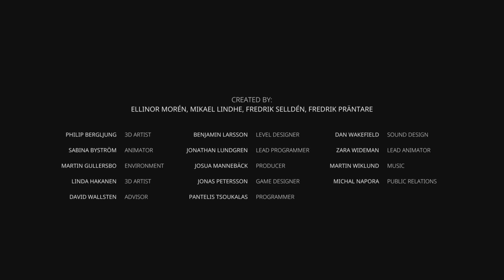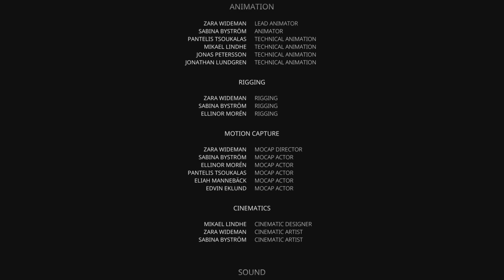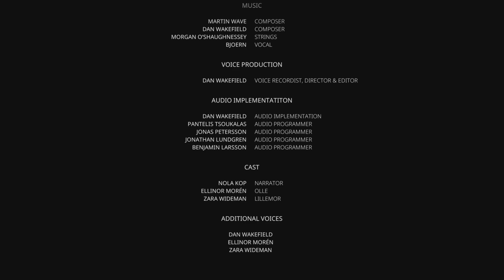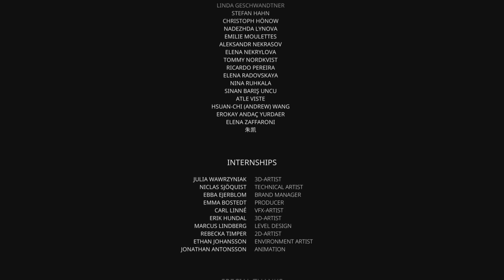BRAMBLE THE MOUNTAIN KING ENDING / FINAL BOSS Walkthrough Gameplay Part 7 (FULL GAME)